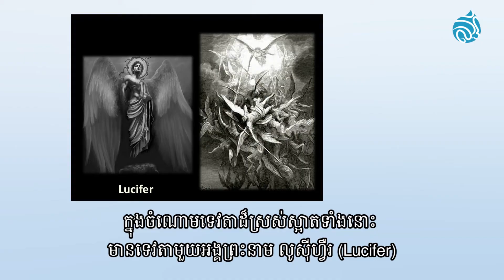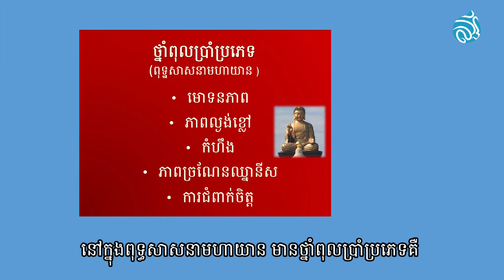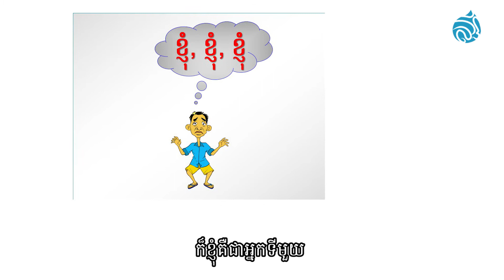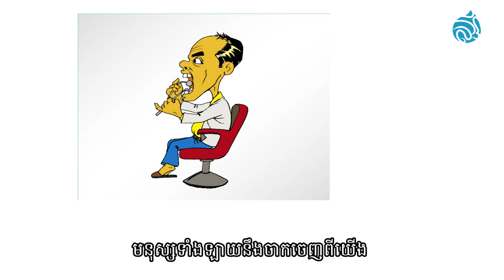មោទនភាពកើនមានមុនពេលធ្លាក់ខ្លួន (Pride Comes Before The Fall)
ស្តាប់ការពន្យល់បកស្រាយរបស់លោក Christopher Lee ស្ថាបនិកអង្គការ HEDC
អន្តរជាតិនិងជាអ្នកចងក្រងវគ្គអប់រំនិងសៀវភៅ OPERACY